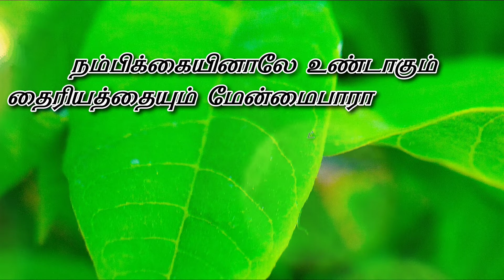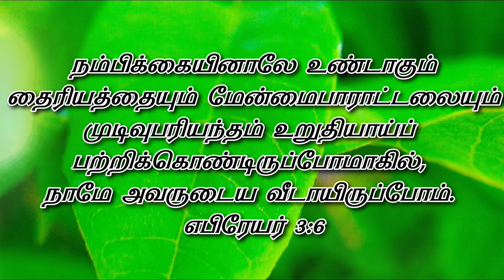நாமே அவருடைய வீடாயிருப்போம் | எபிரேயர் 3:6 | தேடி வரும் தெய்வ வார்த்தை | Pr.P.Gnanaprakasam.